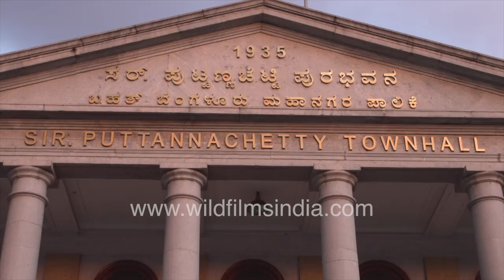Sir Puttana Chetty Hall or Municipality Hall | Bangalore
Puttana Chetty or Bangalore town Hall is one of the oldest landmarks in the city. The stone structure built in the 1930's, the hall is named after a president of the city's municipality, Sir KP Puttana Chetty.